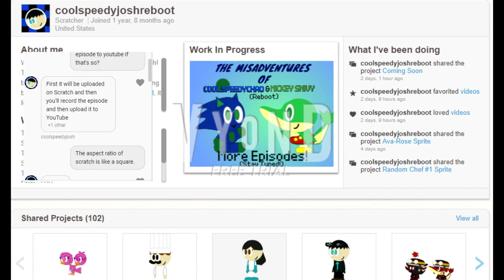HAPPY APRIL FOOLS 2019 from awesomecaillou5656!!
LOL, do you think I'll close my YouTube Account or You know suicide myself? No way! I cannot do these things in Life!! Besides, Coolspeedyjosh is animating the reboot of The Misadventures of coolspeedychao and Mickey Snivy on Scratch.

And as for the axing man thing, it is inspired by "Cedar Point: The Axe of Mean Streak." But I don't know about adding him as a new villain in the reboot of TMAOCSCAMS.